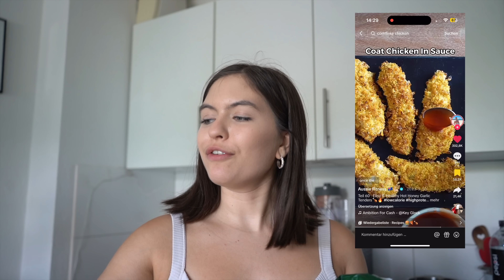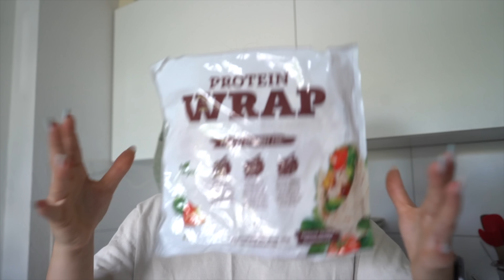VIRALE TIKTOK HIGH PROTEIN REZEPTE😱😍🍕🍦🍫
heute - Mittwoch 19.07. gibt es bei ESN -20% auf ALLES mit dem Code "LB" -

Mein Equipment

Bestellt ihr nicht über meinen Link geht die Provision an die Firmen nicht an mich!